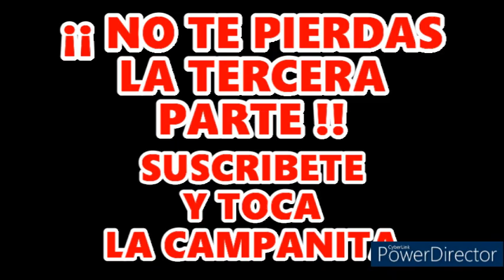QUEMA DEL CASTILLO Y TORITOS EN EL RESBALON EN FESTEJO A LA VIRGEN DE ZAPOPAN 18 DE OCTUBRE 2021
SALUDOS Y BENDICIONES A TODAS LAS FAMILIAS DEL RESBALON, NAYARIT Y FELICIDADES POR SU FIESTA PATRONAL DE ÉSTE AÑO
GRACIAS A TODOS LOS QUE COOPERARON PARA QUE SE REAlizara